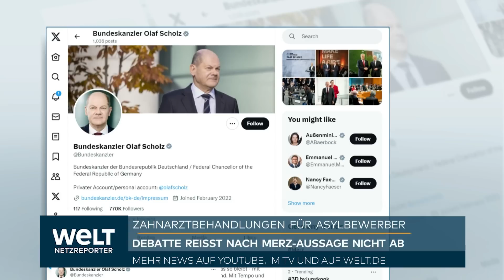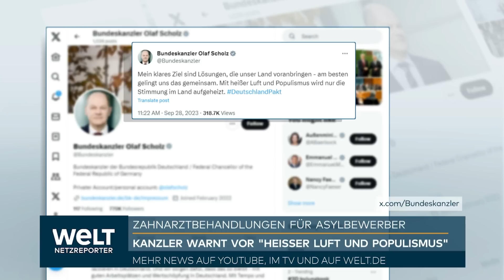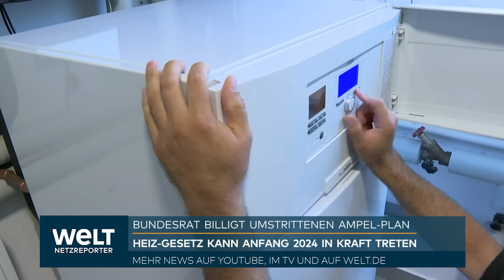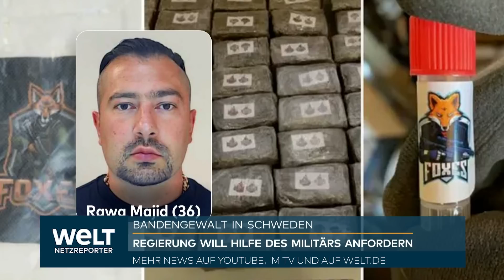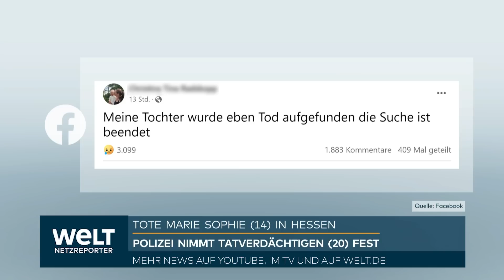MERZ' ZÄHNE-KONTROVERSE: Linken-Politikerin erstattet Strafanzeige wegen Volksverhetzung | WELT News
Bundeskanzler Olaf Scholz (SPD) hat CDU-Chef Friedrich Merz für seine Aussage zur medizinischen Behandlung von abgelehnten Asylbewerbern kritisiert. «Was Herr Merz vorgetragen hat, entspricht nicht der rechtlichen Lage in Deutschland. Ich finde, dass man besser auf seine Worte aufpassen sollte», sagte Scholz im Interview der Woche des SWR.

Merz hatte gesagt, abgelehnte Asylbewerber ließen sich in Deutschland die Zähne machen und nähmen so Deutschen beim Zahnarzt die Termine weg. Der Kanzler plädierte zwar für konsequente Abschiebungen von Migranten, die keinen Anspruch auf Schutz in Deutschland haben. «Aber das muss einen nicht dazu verführen, mit seinen Worten ungeschickt zu sein», betonte er.

Scholz zeigt sich offen für Forderungen, mehr Asylbewerbern in Deutschland die Annahme einer Arbeit zu erlauben. In vielen Fällen sei das schon möglich. «Aber da geht noch mehr. Ich teile das Verständnis vieler Menschen, die sagen: Wenn da Arbeit ist, die getan werden muss, und da ist jemand, der sie tun könnte, dann soll er das auch machen.» Scholz warnte aber davor die Themen Flucht und Verfolgung mit der Einwanderung von Arbeitskräften zu verwechseln.